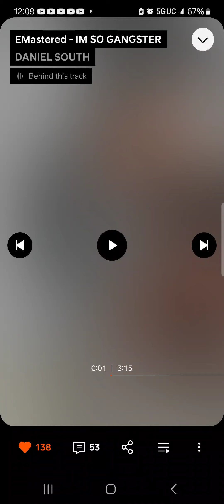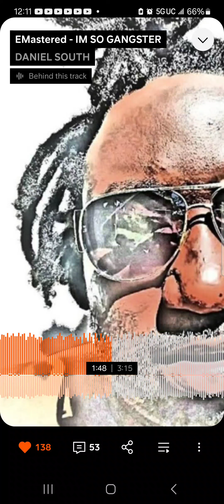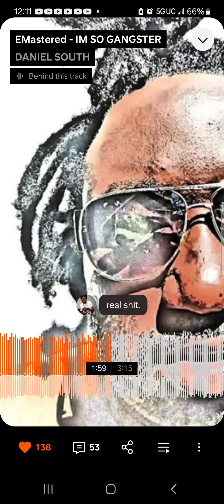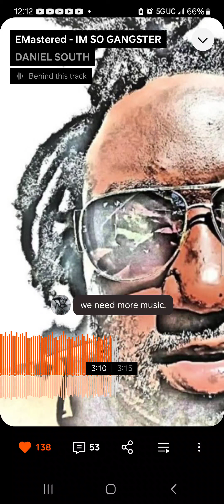Daniel South - I'm So Gangster